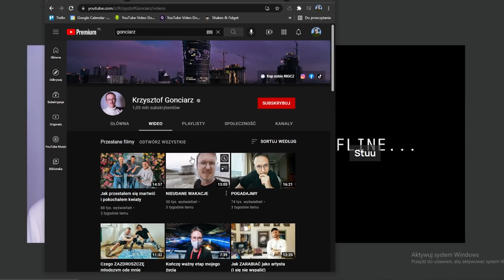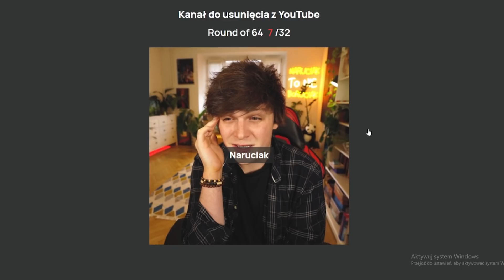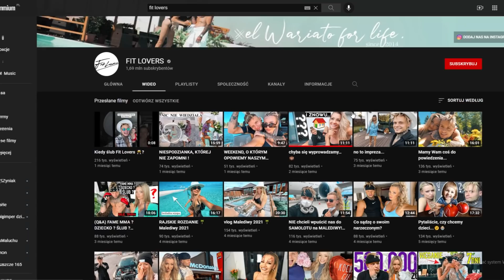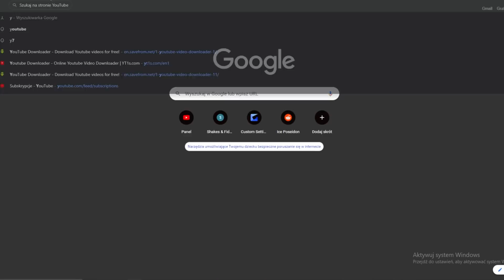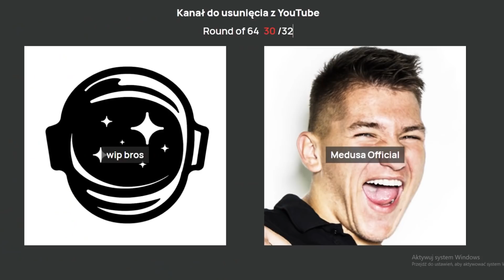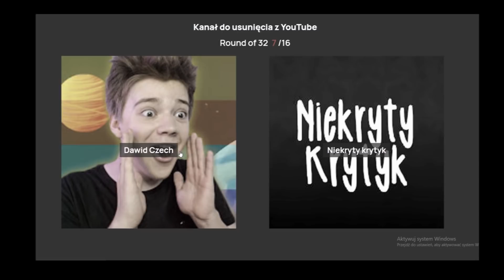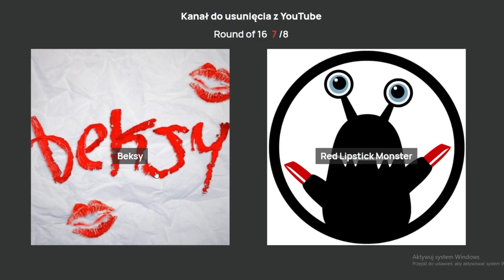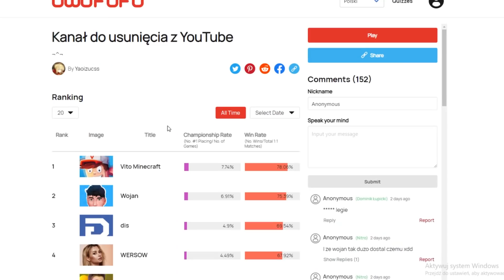NAJGORSZY KANAŁ NA YOUTUBE